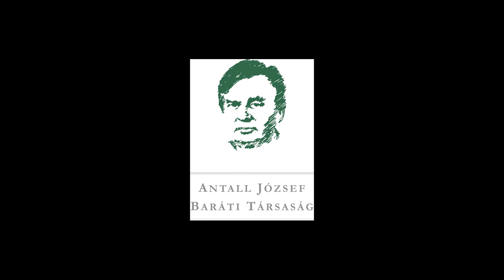Kónya Imre az antalli kompromisszumokról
"Amikor belementünk a tárgyalásba, pontosan tudtuk, hogy két dologhoz ragaszkodtak: köztársasági elnök, Alkotmánybíróság. Mivel ismertük az erőviszonyokat, úgy gondoltuk, hogy a köztársasági elnököt nem lehet kivédeni, ellenezzük utolsóig, de nem lehet kivédeni, az Alkotmánybíróságot viszont ki lehet védeni. ... Antall viszont úgy érvelt, egyrészt azt mondta hogy ki tudja mikor kerülünk olyan helyzetbe, hogy bele tudunk szólni milyen legyen az Alkotmány. Nem dőlt még el ez a kérdés. Most itt vagyunk és bele tudunk szólni. Másrészt mi nem alkotmányozunk itt. Nem új alkotmányt hozunk... Arra nincs jogunk, hogy egy új Alkotmányt hozzunk, de arra jogunk van, hogy visszahozzuk a régit."

Kónya Ime arról, milyen helyzetben, milyen céllal ültek le tárgyalni az MSZMP-vel, és Antall József milyen kompomisszumokat kötött a békés rendszerváltozás érdekében. A Modell és Valóság előadássorozat X. évadának "Tetszettek volna csinálni forradalmat" című rendezvényére 2019. szeptember 19-én került sor, Dr. Kajdi József és Dr. Kónya Imre részvételével, Lesti Árpád moderálása mellett.